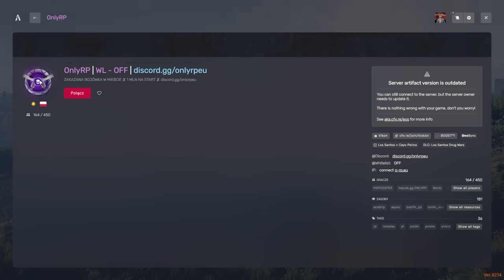BOJÓWKARZE W GTA RP